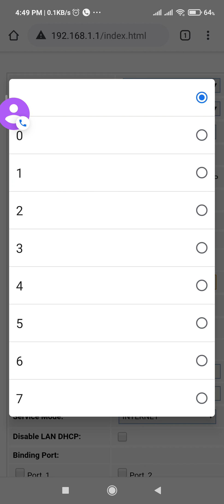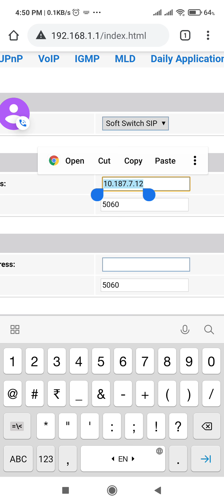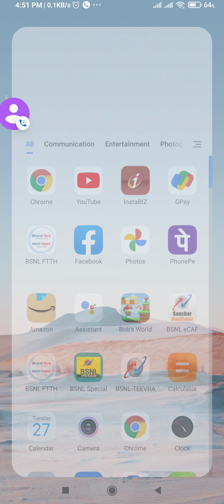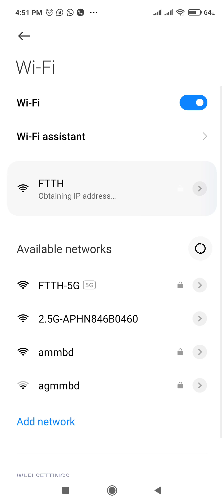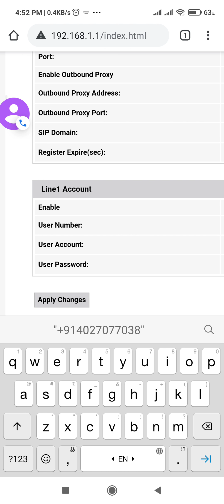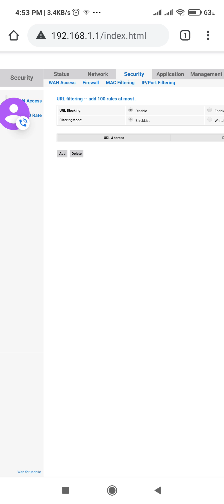SHARP AONT AS 351W/T (BSNL VOICE CONFIGURATION) BSNL 300mbps plan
SHARP AONT AS 351W/T ( VOICE CONFIGURATION)
vlan id for conversation 1849
+912
password:- ftth@ (last telephone number)
example:- ftth@7890

vlan id for ftth new number

only 91402
password:- 91402
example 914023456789